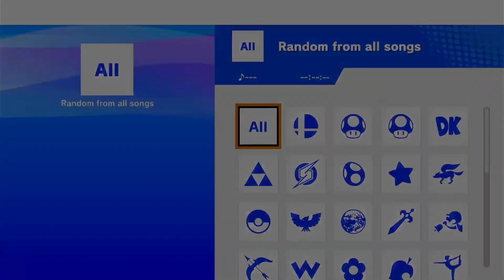Castle Siege 18 - Losers Round 5 - Jareed (R.O.B., Mewtwo) vs empress (Mr. Game & Watch)